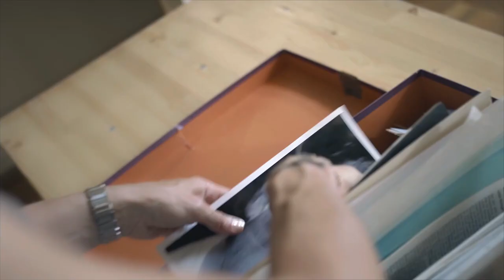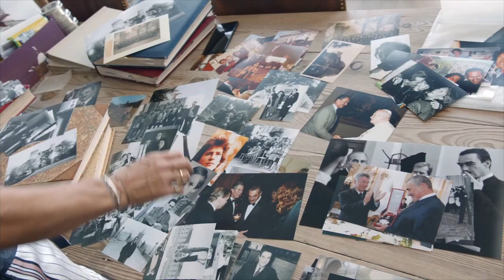My Father, the Prince | Official Trailer | ENG sub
Film screening on TUE 19 SEP 2023 19:00, Czech Centre at the Czech Embassy Cinema

An intimate portrait of the relationship between Karel Schwarzenberg, Chancellor to Václav Havel, a key figure of post-November 1989 Czech politics and the head of one of the oldest and richest noble families, and his daughter Lila Schwarzenberg.

The filmmaker, who admits being afraid of her reticent and overpowering father when younger, uses a camera to facilitate a difficult and a long overdue father-daughter conversation daringly probing into their shared past and complicated relationship. Her story of a girl, who resists  convention and aristocratic protocols  while growing up in a family tradition dominated by men and hereditary princes, is woven into the story of her famous, charismatic father whose childhood was marked by dispossession and expulsion, and who despite all odds became a statesman, head of Schwarzenberg family and revolutionary. Filmed over the course of five years in family residencies in Prague and Vienna, and Orlik and Murau castles, the originally envisaged  documentary about Karel Schwarzenberg becomes  a highly intimate portrait of two people who are both familiar and yet strangers trying to find a way to each other against the backdrop of a turbulent family history marked by turns of fate.

Lukas Sturm, Lila Schwarzenberg, Austria/Czech Republic, 2022, 79’, in German with English subtitles

Admission £5